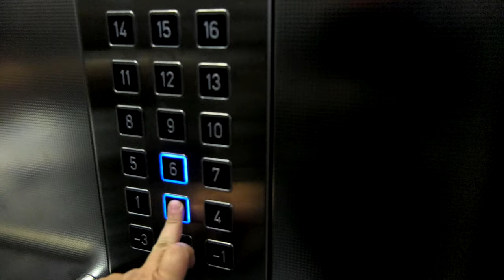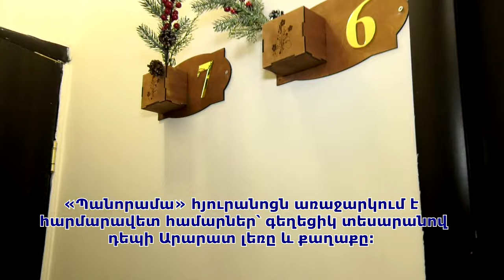Նպատակս հայրենի հողում դպրոց հիմնելն է. Նարեկ Ավագյան